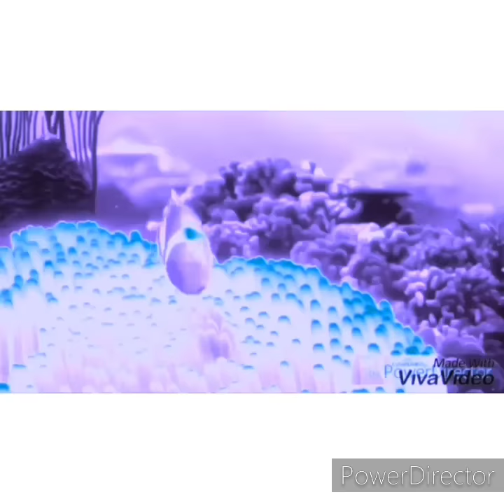Finding Nemo Barracuda Attack Chorded Effects